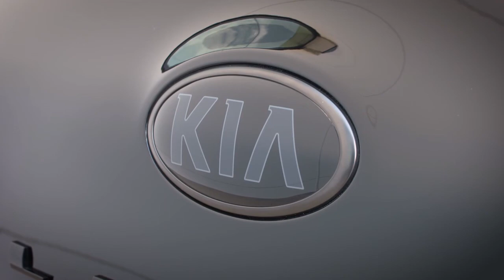Kia Telluride Nightfall Edition